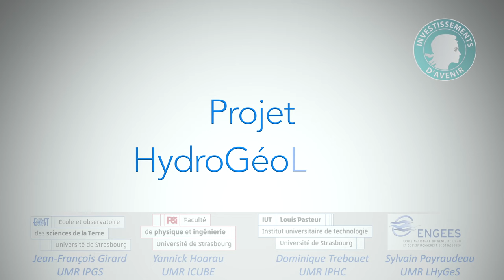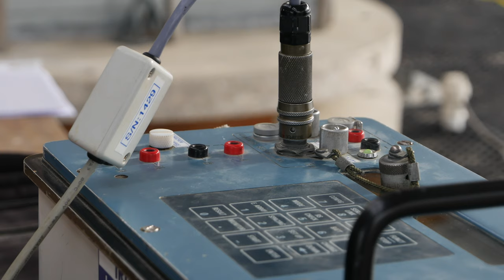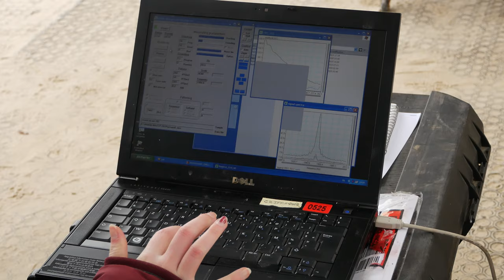Travaux pratiques de « géophysique appliquée à l’hydrologie » sur la plateforme expérimentale SCERES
Ce Travaux pratiques de « géophysique appliquée à l’hydrologie » par les élèves de 3ème année de l’école d’ingénieur de l’Ecole et observatoire des sciences de la Terre (EOST) s'est déroulé sur la plateforme expérimentale SCERES (Site contrôlé expérimental de recherche pour la réhabilitation des eaux et des sols), sur le campus CNRS à Cronenbourg en janvier 2021. Il s’agit de l’une des actions du projet HydroGeoLABS qui renforce et met en place des actions communes dans les enseignements à l'EOST, l’Ecole nationale du génie de l'eau et de l'environnement de Strasbourg (ENGEES), la faculté de Physique et Ingénierie, et l’IUT Louis Pasteur. Une action soutenue financièrement par ces filières, l’Institut Terre et Environnement de Strasbourg qui s'inscrit dans le cadre de l'Initiative d'excellence de l’Unistra et qui a bénéficié d’une aide de l’Etat au titre du programme Investissements d’Avenir.
Crédit : Dmitri Satchenko, ENGEES.